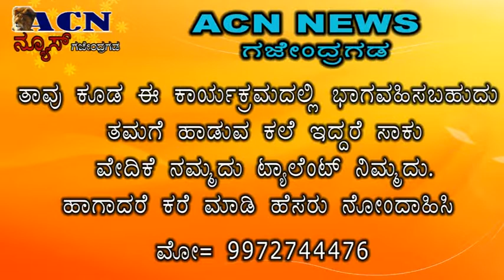ACN NEWS GAJENDRAGAD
ACN NEWS Gajendragada